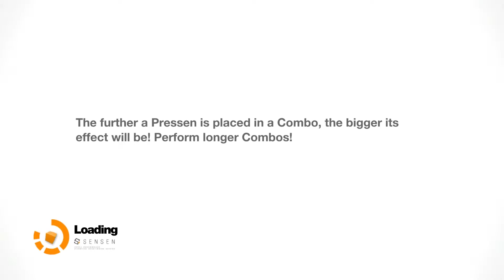[Episode 11] Let's play Remember Me | TAKE A CHILLPILL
Join me as i try to sneak into memories HQ.. well not really sneak but.. oh well xD